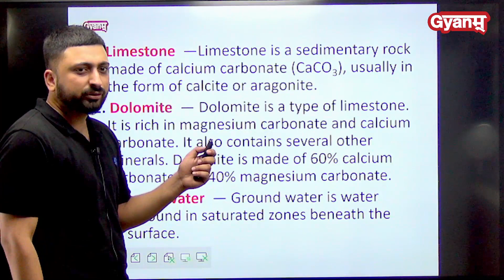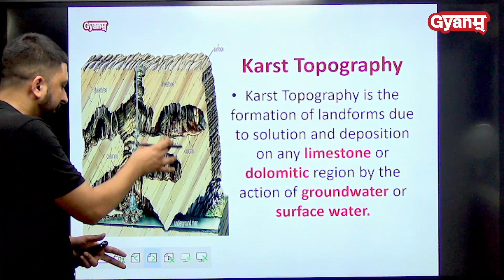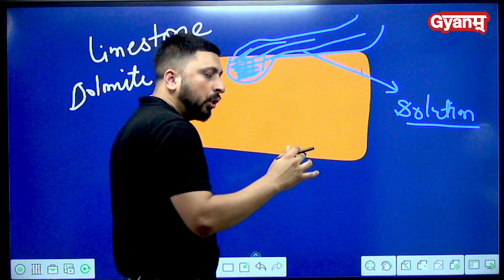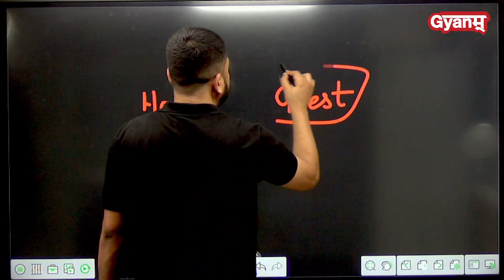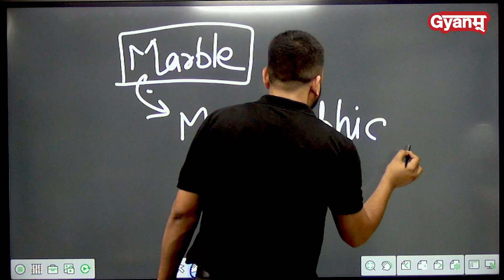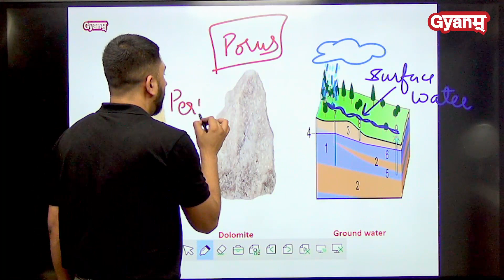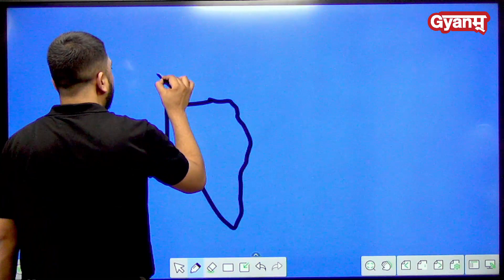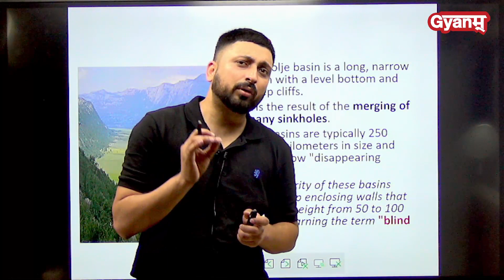Karst topography| limestone landforms| geomorphology| Samar Thakur| for all exams|UPSC CDS NDA CAPF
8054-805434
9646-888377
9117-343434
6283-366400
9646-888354